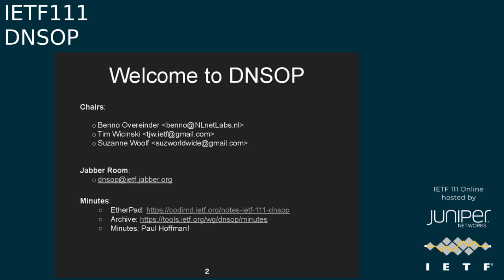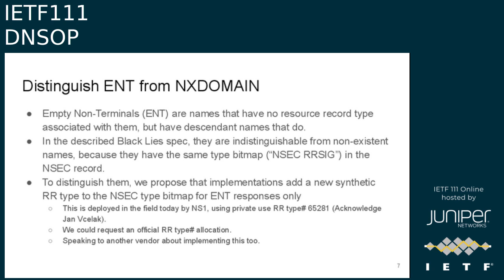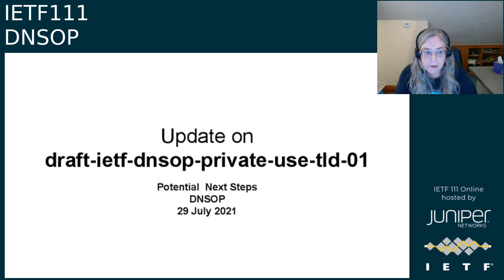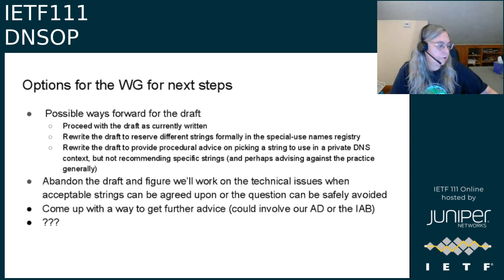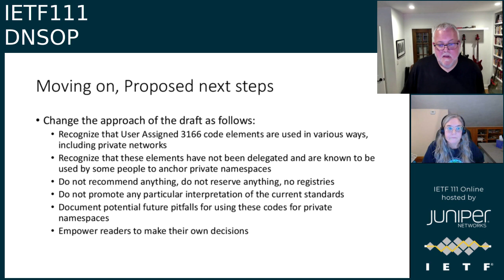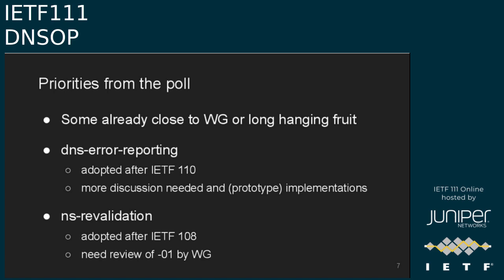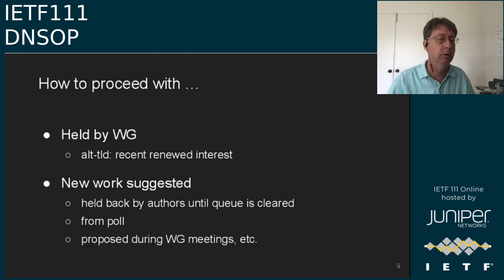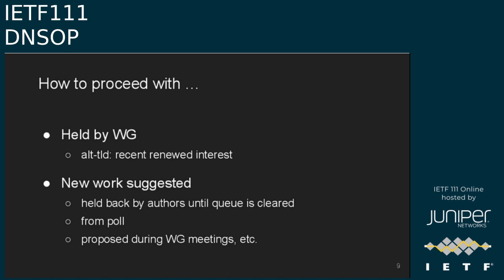IETF111-DNSOP-20210729-2330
DNSOP  meeting session at IETF111
2021/07/29 2330